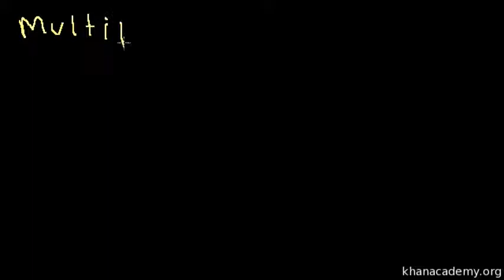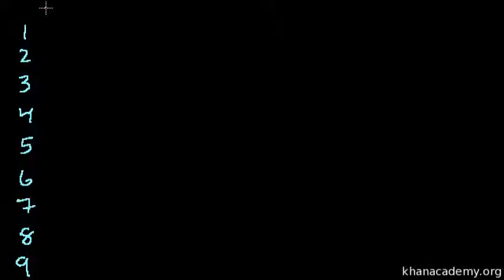Multiplication 2: The Multiplication Tables